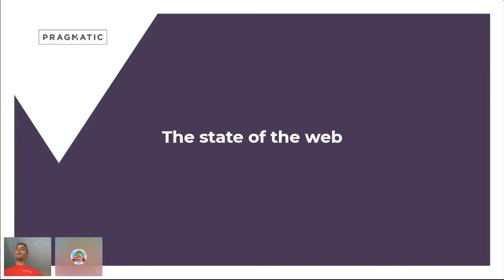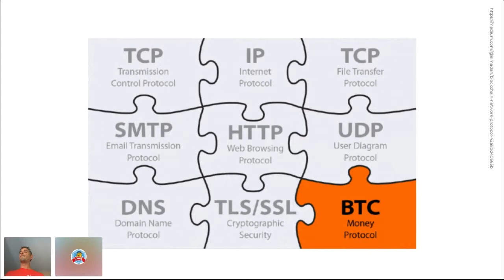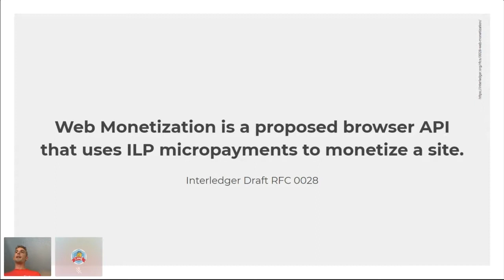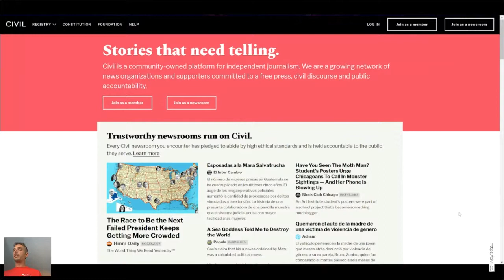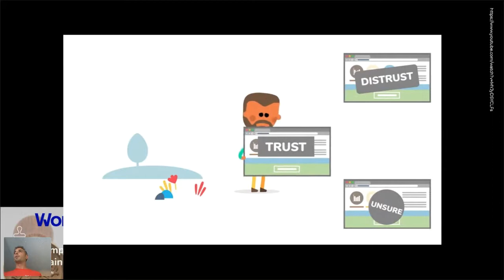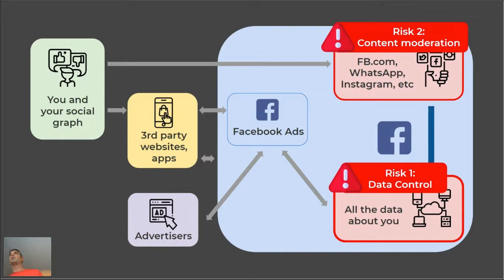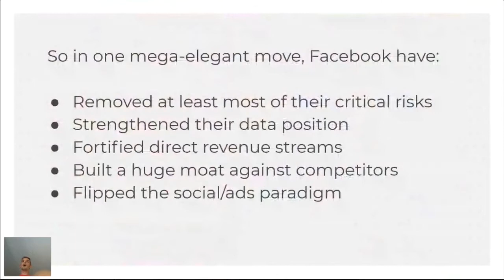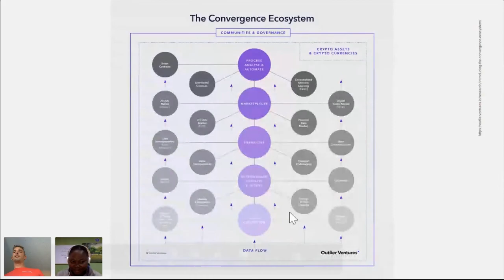The State of Blockchain and WordPress in 2019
In this talk from the 2019 JavaScript for WordPress Conference, David Lockie gives us an update on the landscape of Blockchain and WordPress.